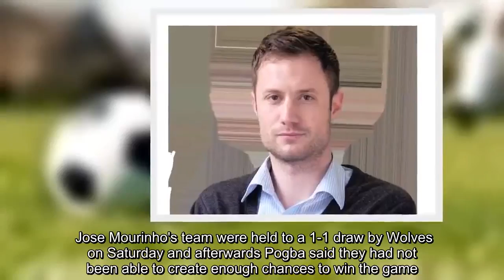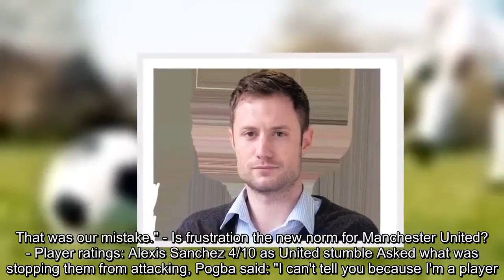Manchester United's Paul Pogba calls for more attacking football at Old Trafford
FacebookTwitterFacebook MessengerPinterestEmail MANCHESTER, England -- Paul Pogba questioned why Manchester United can not muster more attacking football at Old Trafford. Jose Mourinho's team were held to a 1-1 draw by Wolves on Saturday and afterwards Pogba said they had not been able to create enough chances to win the game. "We are at home and we should play much better against Wolves," he said. "When we are at home we should attack, attack, attack. That's Old Trafford. We are here to attack. "I think teams are scared when they see Man United attacking and attacking. That was our mistake." - Is frustration the new norm for Manchester United?  - Player ratings: Alexis Sanchez 4/10 as United stumble Asked what was stopping them from attacking, Pogba said: "I can't tell you because I'm a player. It's not me." Pogba was instrumental in Fred's opener against Wolves and when pushed about what was limiting United going forward, the 25-year-old World Cup winner reluctantly suggested it was down to a lack of pace and movement up front -- both hallmarks of Sir Alex Ferguson's best teams. "I'm not the manager, I cannot say but obviously we should show more option of playing but I cannot say because I'm a player," he said. "That's my way of thinking -- we should move better, we should move more, yeah."Fantasy  Play ESPN Fantasy Soccer   Pick your eight-man team and compete in the Champions League, Premier League, La Liga or Liga MX, then go head-to-head in leagues against your friends or people around the world. Sign up for free!  How to play ESPN Fantasy Soccer   Your team will be made up of eight players, at four different positions: two forwards, three midfielders, two defenders, and a goalkeeper. Find out more here.  - Newcomers to pick and avoid  - Champions League names to know  - La Liga names to know  - Breaking down ESPN's scoring system    Alexis Sanchez was one of the United's players who drew most criticism for his performance against Wolves. He was substituted after 63 minutes -- the third game in a row he has been replaced -- leaving his record since arriving at Old Trafford in January at just three goals in 23 games. Pogba, though, defended the 29-year-old and said he is still adapting after leaving Arsenal and that the best is yet to come. "What you have to know about Alexis is he is a hard worker," Pogba said. "He trains very well, he always tries to help the team, talks with the team and everything. He will get used to it. "When you play a long time with another team and you play different football in that other team you have some kind of adaptation that you have to have. "It's not that he is playing bad. We know that Alexis Sanchez can bring a lot and I'm sure he will. "I'm sure he will. But he's not playing bad and he keeps being positive, you know, so that's the good thing we have to think about."